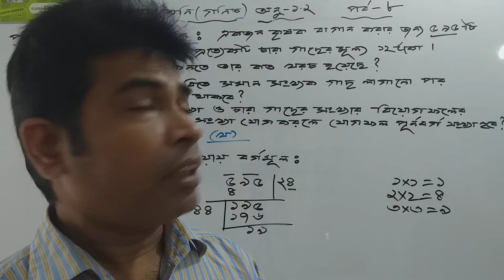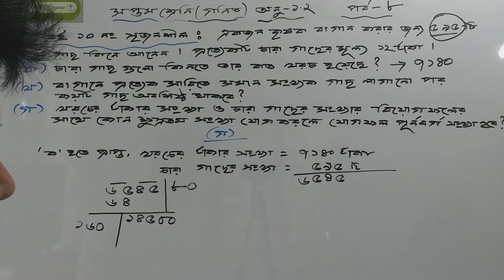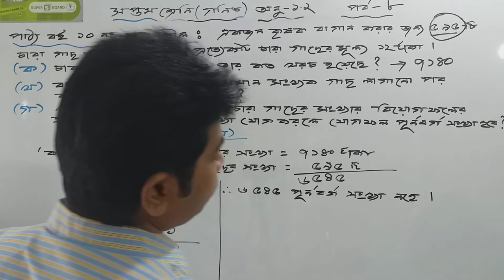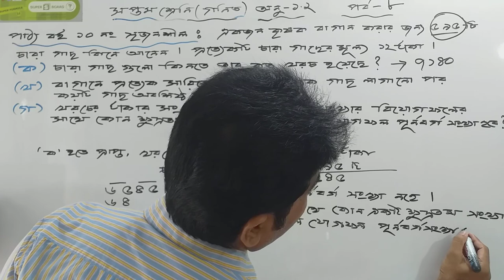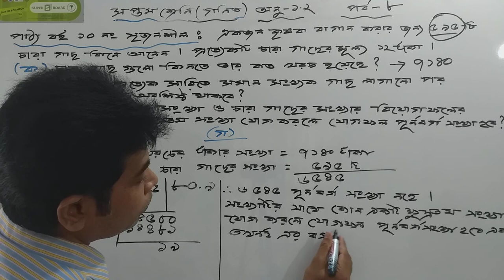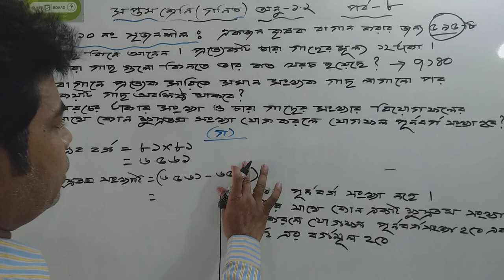Class 7 Math Exe-1.2,Part-8।। অনুশীলনী ১.২ , মুলদ ও অমুলদ সংখা ।। সপ্তম শ্রেনি গণিত ।। পর্ব - ৮ ।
অনুশীলনী ১.২ , মুলদ ও অমুলদ সংখা ।। সপ্তম শ্রেনি গণিত ।। পর্ব - ৮।।
Class 7 Math Exe-1.2,Part-8।।
Instructor : Jakaria Hill Shany , B.sc (Hon's),Maths,M.sc (1st class),Jagannath University, Dhaka.B.Ed (1st class),M.Ed ,Dhaka University.